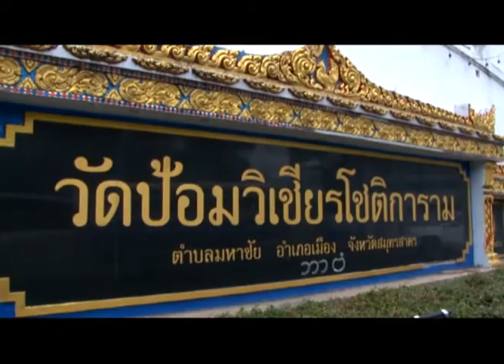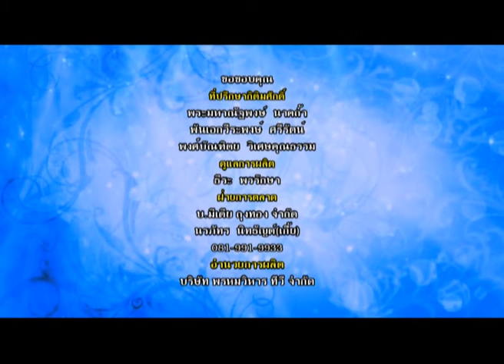รายการทำดีได้ ง่ายนิดเดียว_ก๋วยเตี๋ยวหม้อยักษ์ ออกอากาศ 22 ก.ค.57